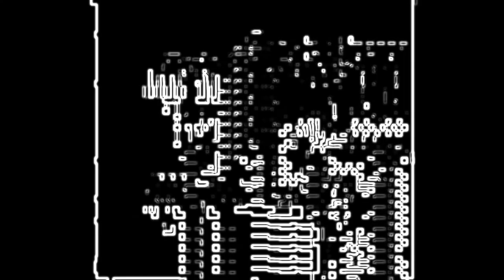Buggs - Rainy Days (Official Music Video)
Amazon Music